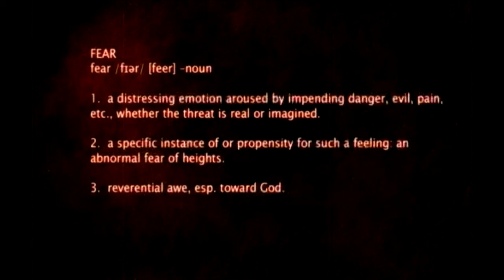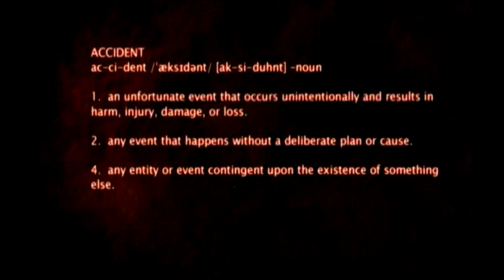Needle Promo Trailer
Demonstration Video Trailer for Needle. Needle is a completely free to view and use open source created scifi web series.

All effects and editing done with Linux, Blender and Kdenlive.

This trailer and any and all content is free to use in any way for any reason.